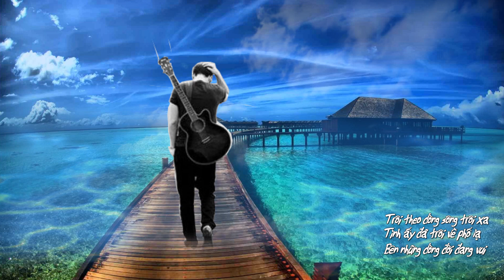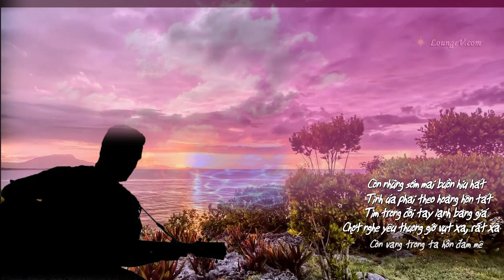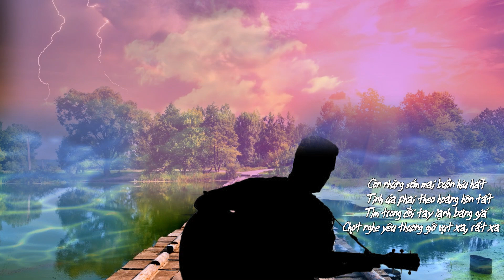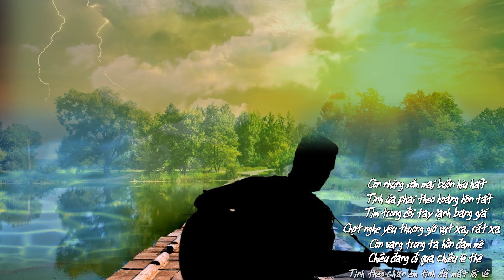Nỗi Buồn Còn Lại ( With Lyrics) - Diệu Hương - Anh Tuấn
Trong yên lặng chiều nơi đây
Còn những nhớ thương quá đầy
Nhớ cuộc tình đầu chia tay
Em cất bước đi sầu giăng mây
Ta quay lại nhìn trong ta
Đời đã cuốn trôi xa vội vã
Úp mặt muộn phiền xót xa
Cúi đầu lặng im khóc ta
Tiếc một chuyện tình đã qua.

Sẽ còn gì? Ta sẽ còn gì? Sẽ còn lại gì?